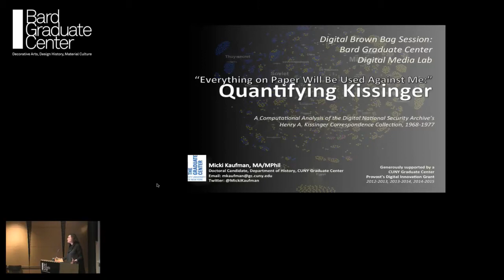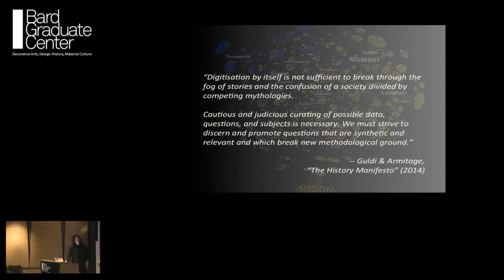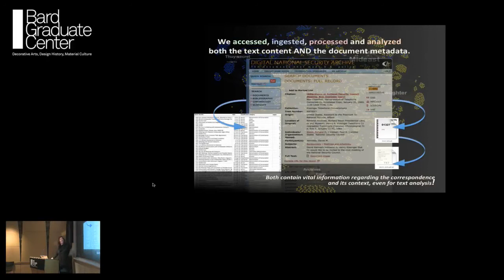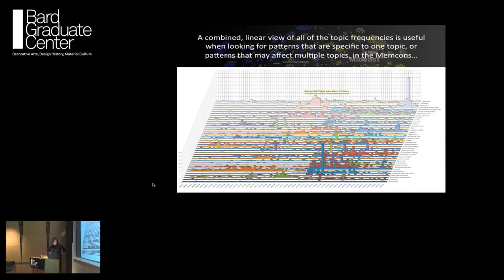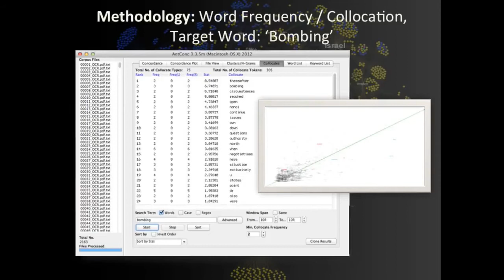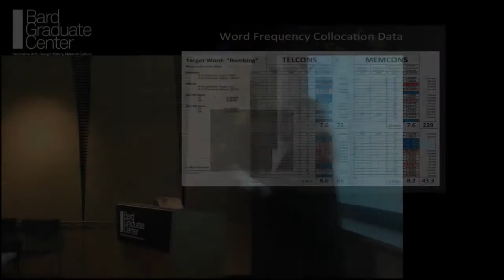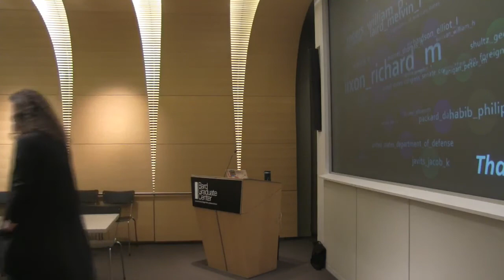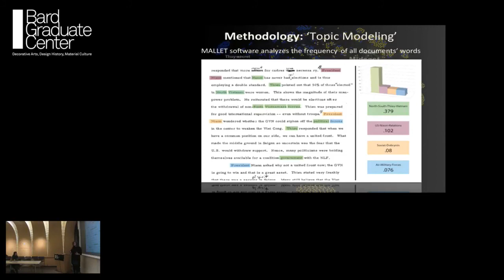Lecture — Computational Analysis and Data Visualization in Historical Interpretation (Micki Kaufman)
November 15, 2017 | Micki Kaufman, Graduate Center, CUNY | "Quantifying Kissinger: Computational Analysis and Data Visualization in Historical Interpretation" | Brown Bag Lunch Talk